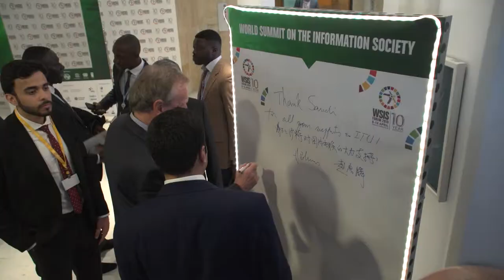wisis saudi 08 04 2019